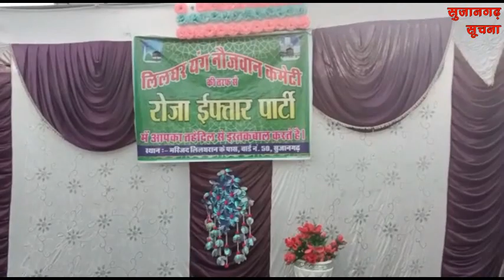सुजानगढ़-कैसे-कैसे तेज होता जा रहा है सुजला जिले का आन्दोलन ? 13-04-23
सुजानगढ़-कैसे-कैसे तेज होता जा रहा है सुजला जिले का आन्दोलन ? देखिये सुजानगढ़ सूचना पर